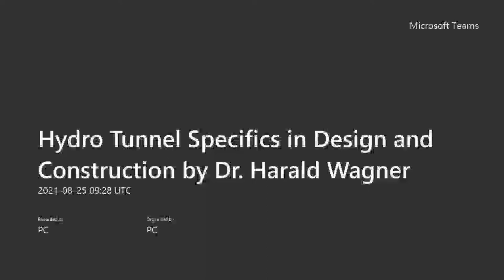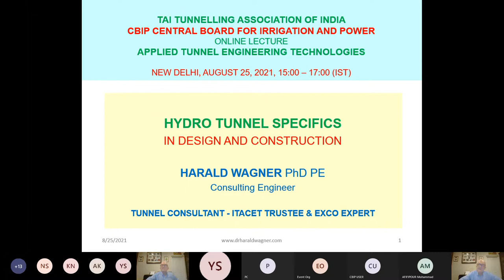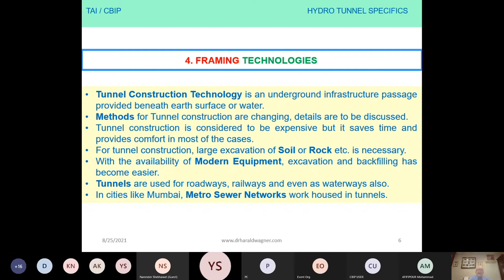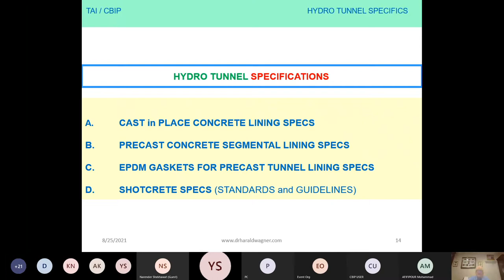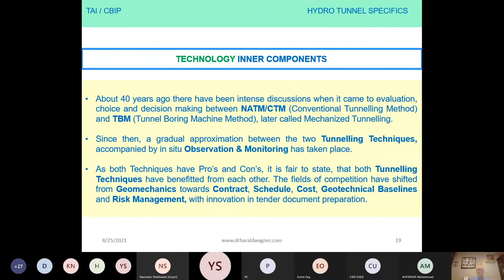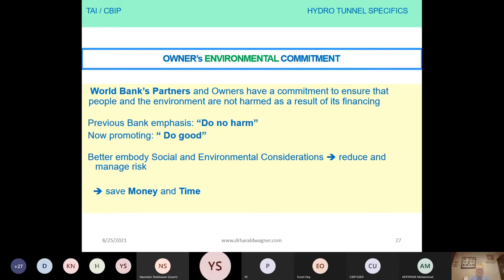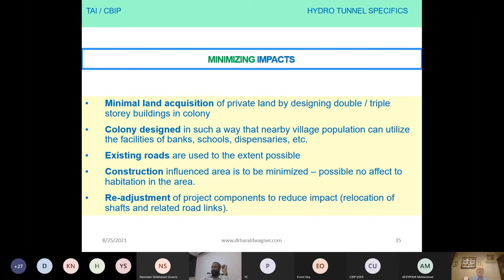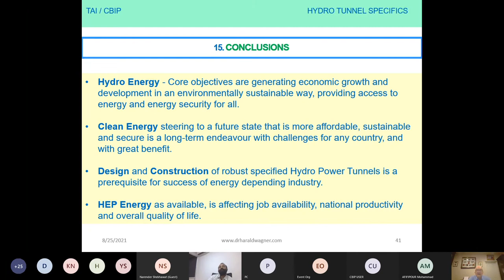Virtual Training Session on Hydro Tunnel Specifics in Design & Construction